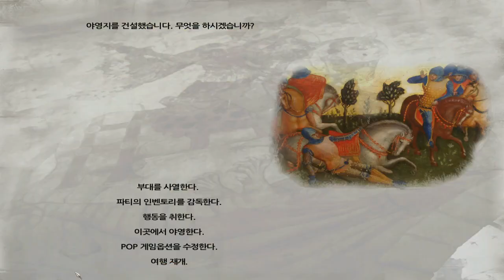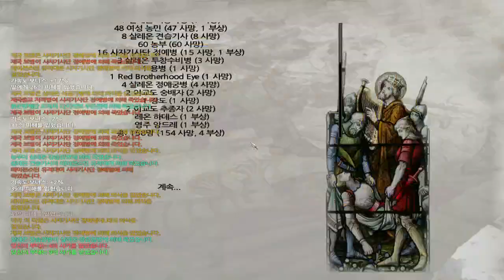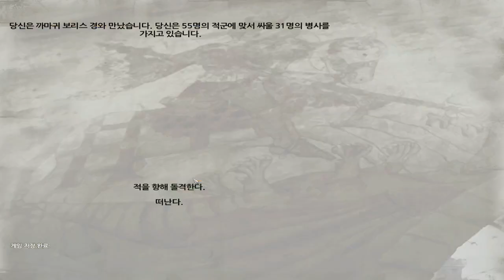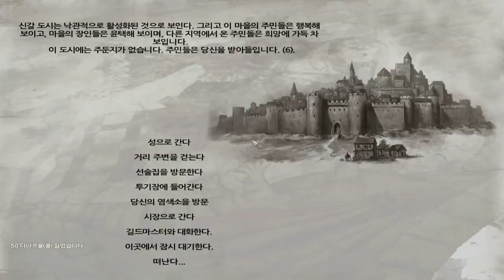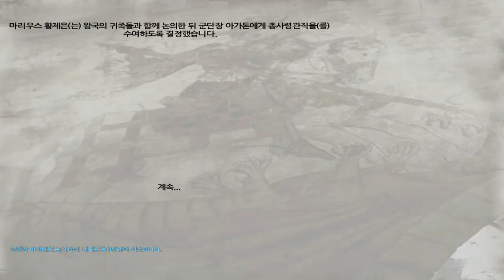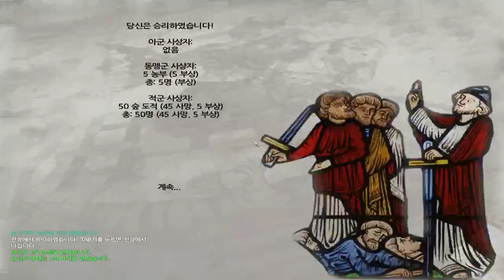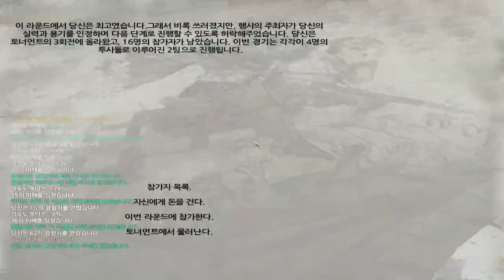까막의 마운트 앤 블레이드 펜도르 #89